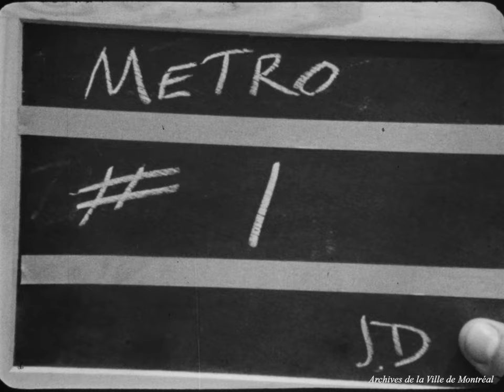Construction du métro près de la station Sherbrooke. - 1965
Archives de la Ville de Montréal, VM004-X-D001-P13

Le film porte sur la construction du métro de Montréal. On peut y voir des opérations de levage à l'aide de grue près de la station Sherbrooke.